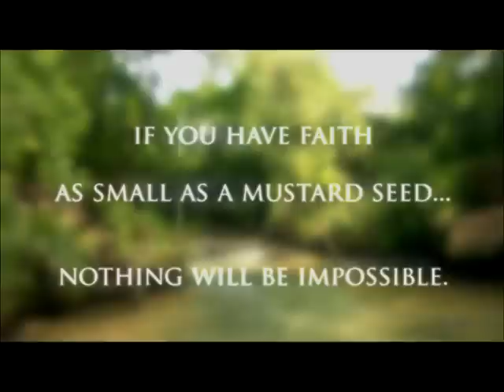Ultimate motivational christian video God uses little things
God has used many ways for people to fulfill his works, very cool video!
Great bible study material.